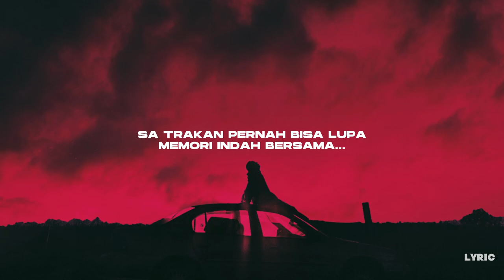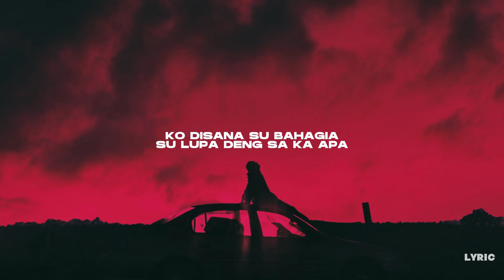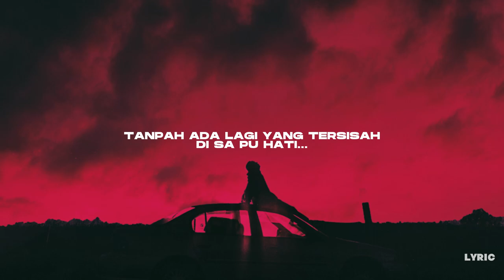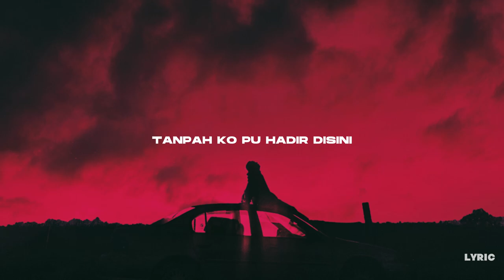SEBATAS MIMPI - Mario Yamlean - Lipoz (Official Video Lyric)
Out Now!!

Artist: Mario Yamlean - Lipoz
Song Tittle: Sebatas Mimpi
Music Arrangement: Mario Yamlean
Arranger Mixing/Mastering : Mario Yamlean

For Busines:
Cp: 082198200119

Skyland's Youtube is under management of:
dr.m, Indonesia's 1st Certified & Official Youtube MCN